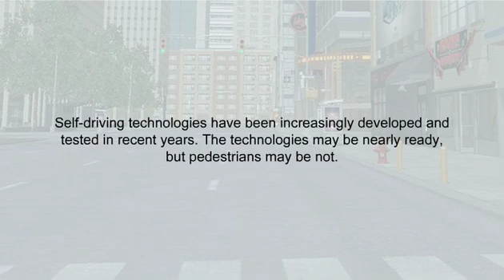Eyes on a Car [AutoUI2017]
Chia-Ming Chang, Koki Toda, Daisuke Sakamoto and Takeo Igarashi. 2017. Eyes on a Car: an Interface Design for Communication between an Autonomous Car and a Pedestrian. The 9th ACM International Conference on Automotive User Interfaces and Interactive Vehicular Applications (AutomotiveUI 2017), Oldenburg, Germany, 24-27 September 2017